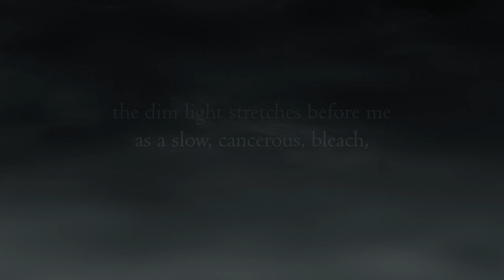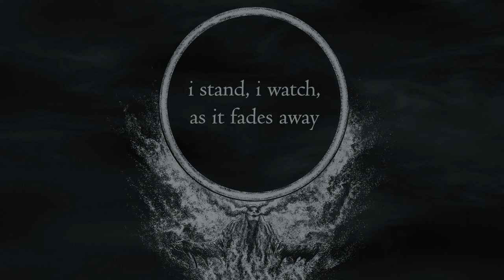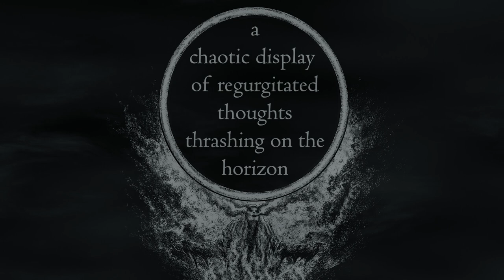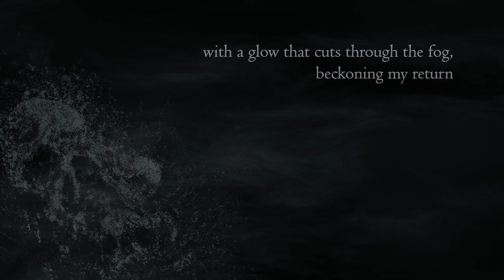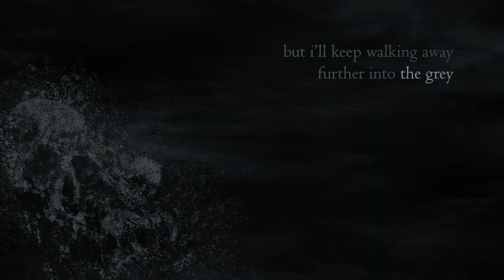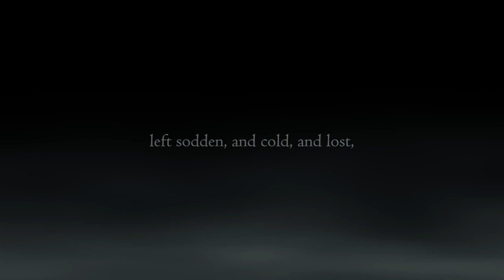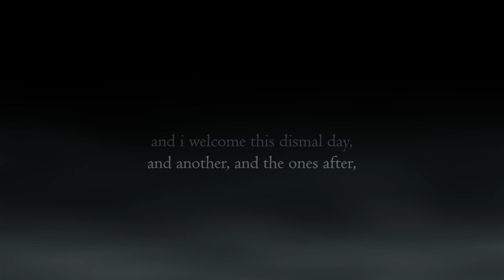PROMETHEAN MISERY - Shadow Fell and Followed (LYRIC VIDEO) distorted violin doom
This song is featured on the split album between Illimitable Dolor and Promethean Misery to be released early 2019.

This song is part II of a story. Part I is titled "Mind at Wrest", and is the song preceding "Shadow Fell and Followed" on the split album. In short, part I deals with an extremely traumatic event, one that you thought you couldn't live through, and part II is being on the other side of that event. "Shadow Fell and Followed" carries the scars of "Mind at Wrest" as a reminder that, no matter how miserable every other day may be, they aren't as bad as that traumatic event. Grey days have a bit of light to them after all.

All music and mixing by Samantha Kempster
Art by Varises Otak
Album cover art layout by Pat Di Palo
Video by Samantha Kempster, edited by Peter Vitez

Thanks to Peter Vitez, Stuart Prickett , Peter O'Donohue, Kurt Neist, Pat Di Palo, and Illimitable Dolor, for all you work, and guidance, on this project.